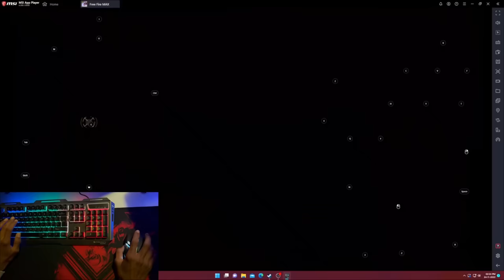My first gameplay on PC ( computer) Free fire gameplay on gaming pc first time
i am playing free fire first time on PC